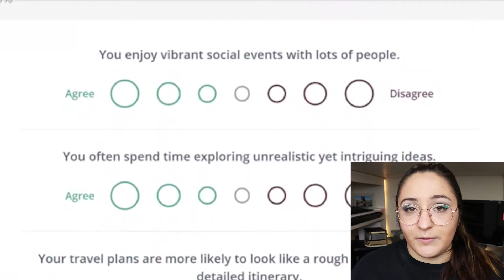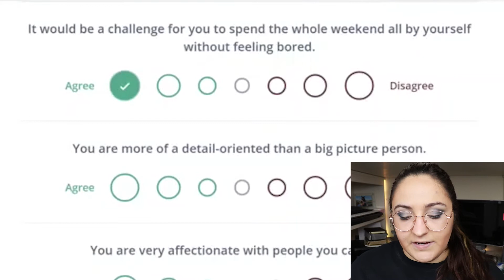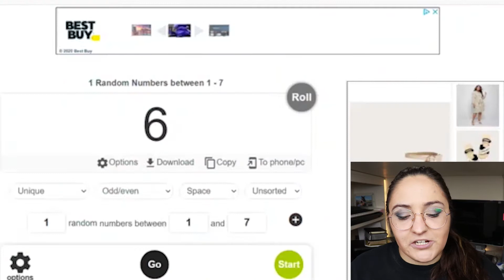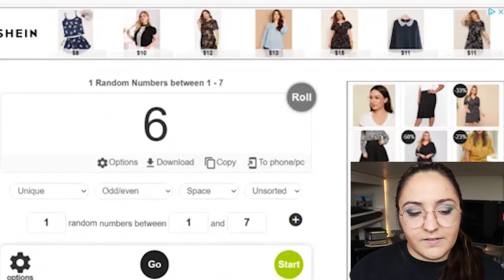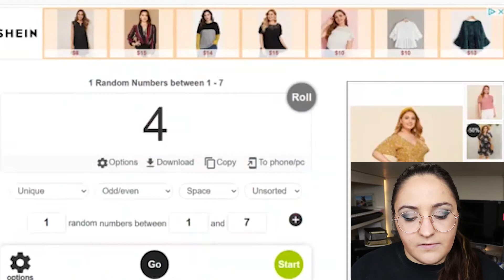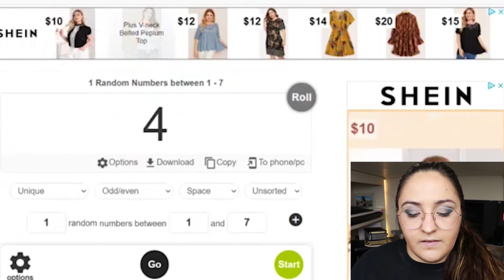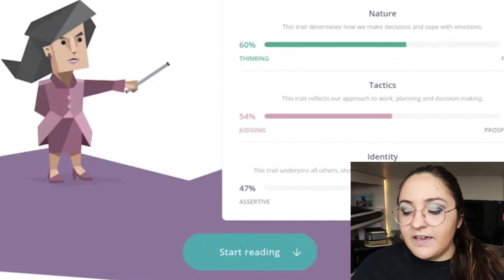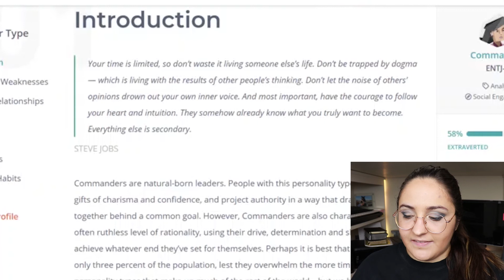Random number generator determines my personality.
If you didn't know, I used to be quite into the MBTI, and at times still use it in attempting to understand myself and others. I thought it would be interesting what would happen if a random number generator determined my answers to the 16 Personalities test - if I even get a result with such potentially conflicting answers, and if so, what.